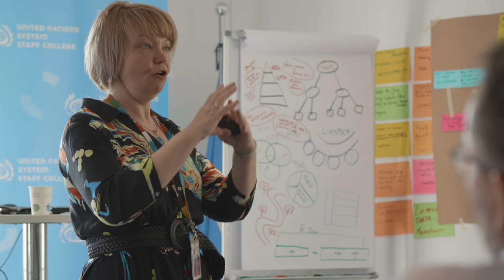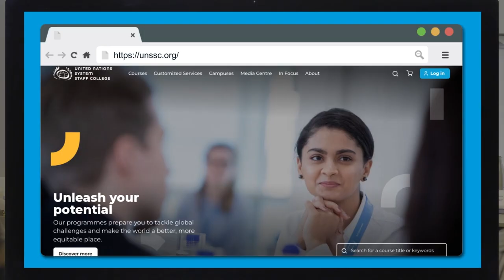Corporate Video - United Nations System Staff College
The United Nations System Staff College is an open, dynamic and engaged community committed to innovative learning and training programmes focused on public policy.  We create high-quality learning experiences for professionals, positioning them to be outstanding leaders and effective problem solvers. Since its inception in 2002, the United Nations System Staff College has continuously adapted to respond to the learning, training and knowledge management needs of UN staff and relevant partners. Established as an inter-agency learning institution, we have become strategic partners to a wide planet-spanning network of stakeholders.